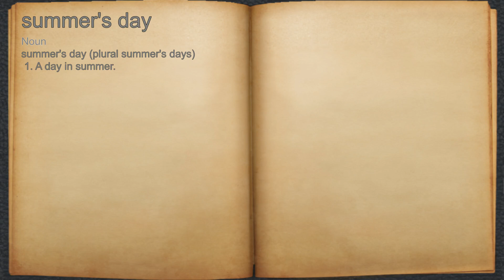What does summer's day mean?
A spoken definition of summer's day.

Intro Sound:
Typewriter - Tamskp